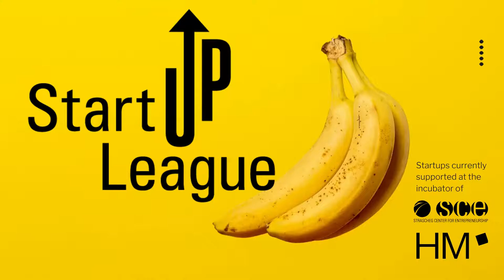Start-up League at SCE / HM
Startups currently supprted at incubator of Strascheg Center for Entrepreneurship and HM - Hochschule München University of Applied Sciences.

Start-ups currently supported at the incubator of SCE and HM you find